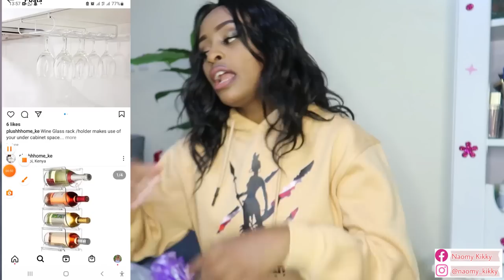VLOG🤍| Forget KAMUKUNJI!Where to Buy Cheap Storage Jars, Surprised with Flowers| Spend a day with me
VLOG🤍| Where to Buy Cheap Storage Jars, Surprised with Flowers, a Day with me Living in a BEDSITTER

Hey loves. welcome to this vlog...today I'll be Reviewing glass and acrylic jars that I got from (plushhome_ke)

We are on Instagram and Facebook.

Check them on Instagram. their Storage Jars are so quality and affordable.
also I'll be spending a day with Living in my bedsitter.